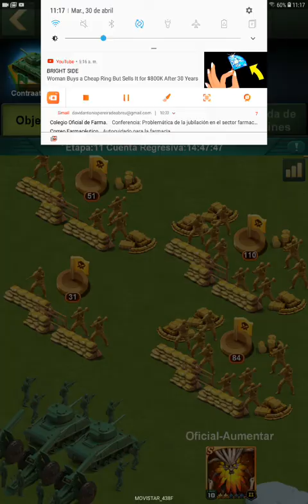Army men strike Game Tester / Acción especial / SSSTriple Kids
walkthrough gameplay